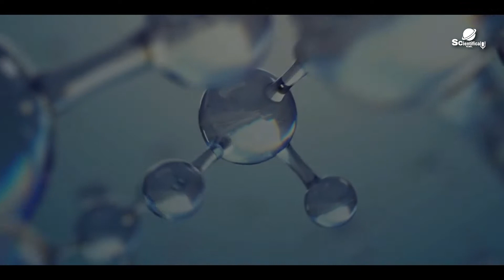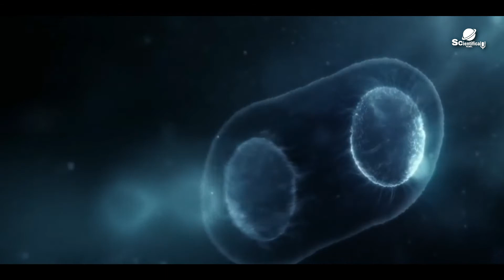The Tale Of The Earth || இது பூமியின் கதை || EPISODE 1 || ScientificallyTamil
"In Every Curving Beach
In Every Grain of Sand
There is the Story of the Earth"

Some Tales Are Unimaginably Great This is "The Tale Of The Earth"
A New Brand Series of Earth's Birth ,Evaluation,Orgin Of Life And all About the Earth and Humankind.

© Copyright Info ✔ Be aware all music and pictures belongs to the original artists. ✔ This video was given a special license directly from the artists. ✖ I am in no position to give anyone permission to use this image .➝ Please ask the artist and NOT me for permission !!!

Video By SCIENTIFICALLY TAMIL
Special Thanks:
MelodySheep
TuneTank

CopyRights All music And Images included in all the videos are with permission of the artist. Proper credits are given to all the background music to the music creator and respective channels.